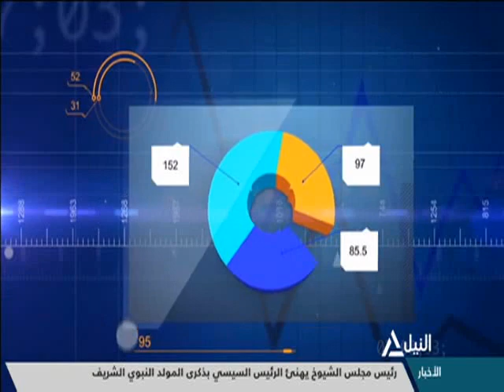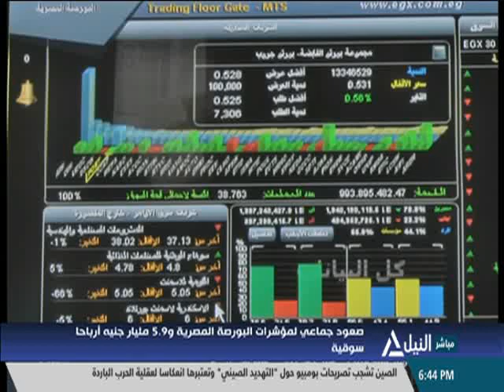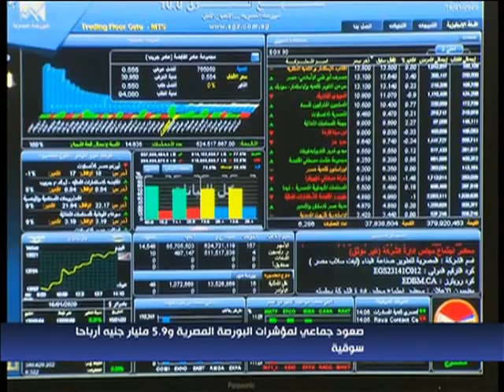مؤشر النيل 27-10-2020 محمد كمال - خبير أسواق المال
محمد كمال - خبير أسواق المال